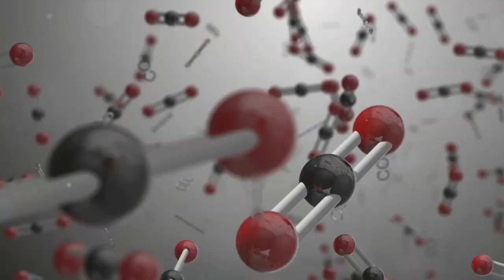Unveiling Europa: A New Hope for Extraterrestrial Life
Discover the latest groundbreaking discoveries on Jupiter’s moon, Europa, and their astonishing implications for the search for extraterrestrial life! 🌌 From detecting water plumes to uncovering the mysterious ice-covered ocean, scientists are uncovering secrets that could reshape our understanding of life's potential beyond Earth. Join us as we delve into Europa's intriguing surface and what these findings mean for future space exploration. Don't miss this exciting exploration of one of the solar system's most fascinating moons!

00:00 The Provocative Question
01:05 The Thrilling Discovery
02:56 Understanding Europa
04:49 The Science Behind the Discovery
06:28 The Implications of the Discovery
08:30 The Future of Space Exploration